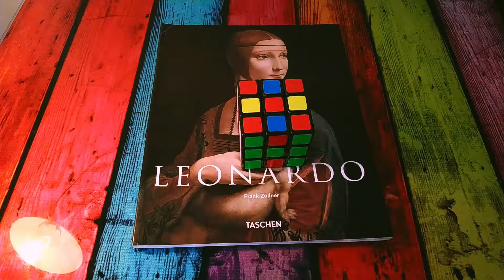How to solve a Rubik's cube - Stop motion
Comparto este video, stop motion que realicé como una tarea para la universidad.

Audífonos recomendados. Espero lo disfrute y déjeme un comentario.

Los mejores deseos,
Roberto.